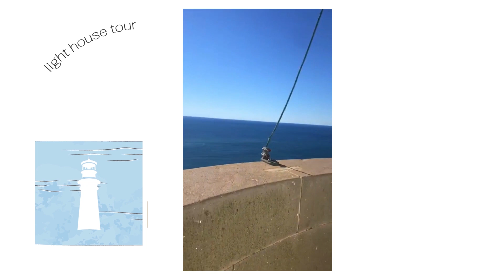バイロン来て3日目で友達できてlighthouse行った～happy day vlog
オーストラリア（バイロン）着いて３日目にして
観光一緒にいけると思ってなかったし２人ともめっちゃ良いひとで楽しかった～

こんな日はなかなかないよ（笑）
正直この後ホステル暮らしでこんな感じで友達とどっか出かけたの１回くらいやし、不安でいっぱいの日々やったけど
ほんとなんとかなる。なんとかする努力も必要やけどなんとかなる。その精神はめっちゃ大事やなってワーホリきて思う。

不安いっぱいの中、行動してきたこととかいろんな経験が絶対自分に糧になると思ってる
辛いことも楽しいことも全部含め経験
経験が自信になると私は思ってます！
Alright Have a good day guys💛

海が大好きなのでumiです。
オーストラリアでの様子を撮っていきたいと思います！

近況はpodcastで話してるからぜひ聞いてみてね